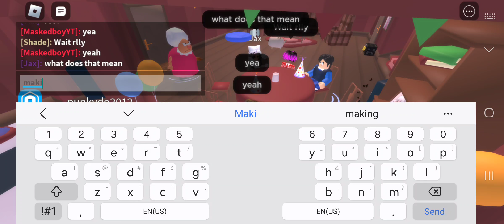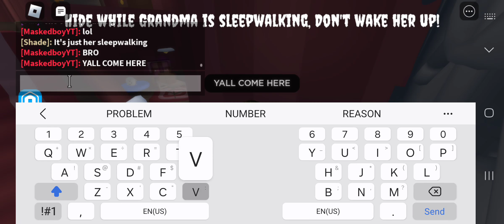Playing roblox grandma story and the rip off of flee the facility